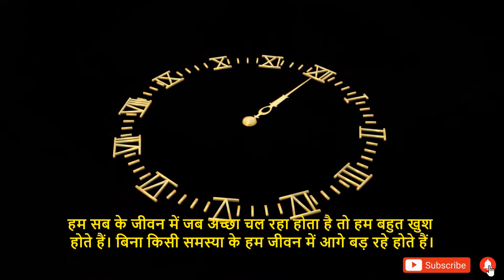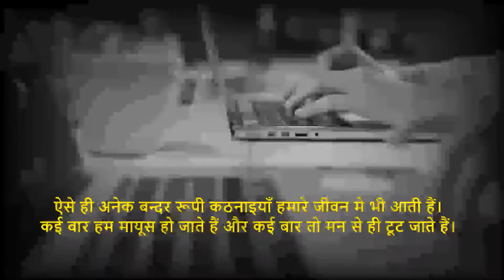विपरीत परिस्थितियाँ या नया अवसर ! motivational short story !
Motivational stories for success! Motivational Videos for employees! Devendra Singh, Trainer, Motivational Speaker, DSingh motivation & facts